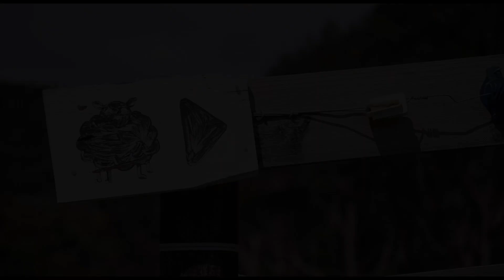He was found ALONE, SUNBURNT and DEHYDRATED and then...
Gherkin was found alone on the side of the road, sunburnt and dehydrated with not a farm, pig, or house in sight.

It is thought he fell from a transportation truck... making him one very lucky pig to have wound up living the good life at Black Sheep Animal Sanctuary Ōtaki ❤️🐖🌱

The sanctuary's message is simple: "Choose Compassion" 🌱

Filmed by Nomad Visions in association with VeganFTA